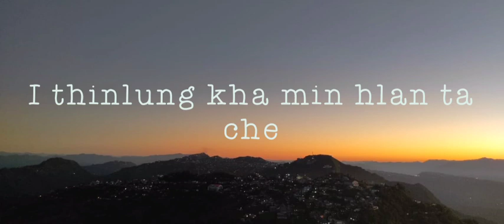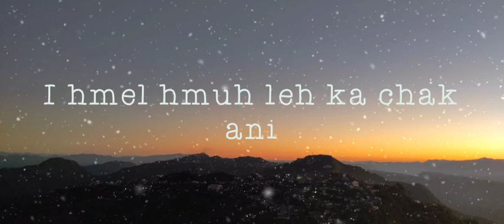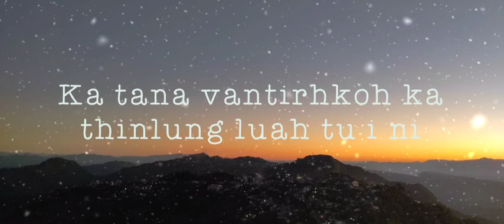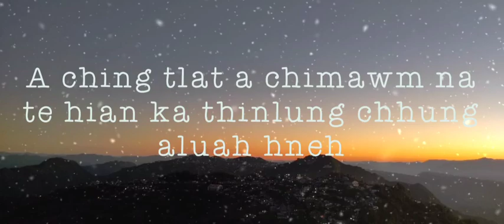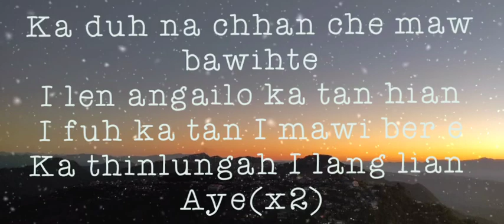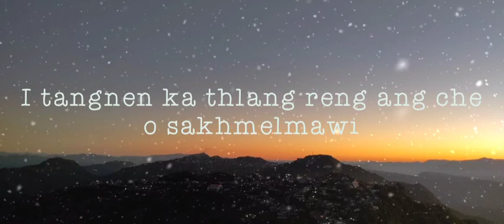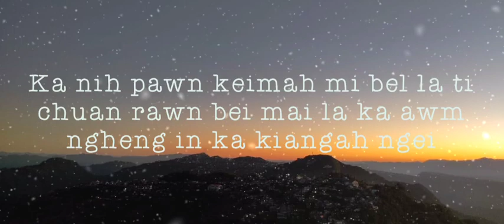Lesky hype ft Twenty7 LM _(Wednesday Lyric Video)